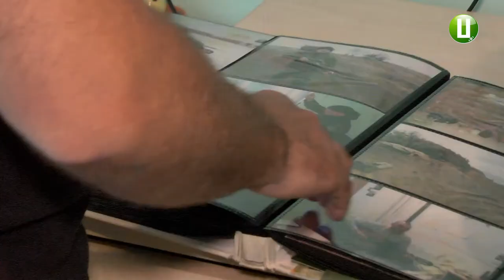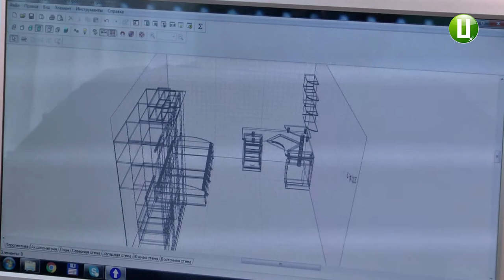Власний бізнес за грантові гроші відкриє боєць АТО з Хмельницького Валерій Подкалюк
Власний бізнес збирається відкрити боєць АТО з Хмельницького Валерій Подкалюк. За два роки після повернення зі Сходу він взяв участь у проекті від Міжнародної організації з міграції та виграв грант для старту власної справи. З бійцем восьмого полку, який планує виробляти меблі, зустрілася Світлана Русіна.